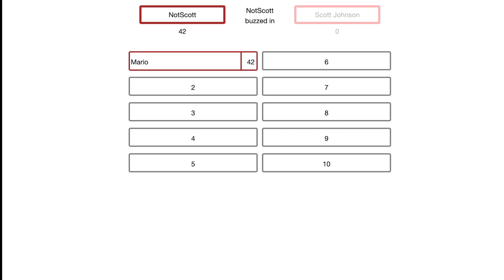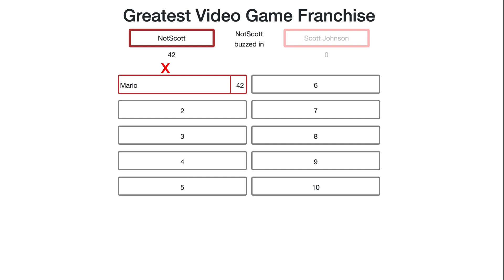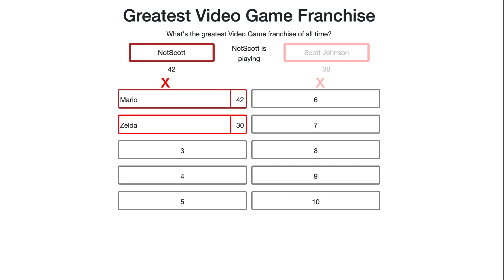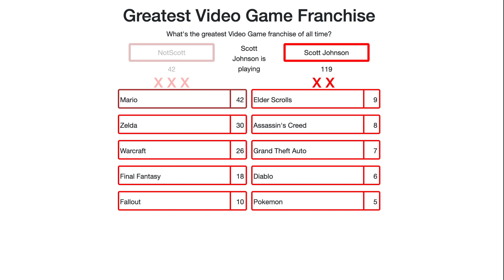The Morning Stream 2061